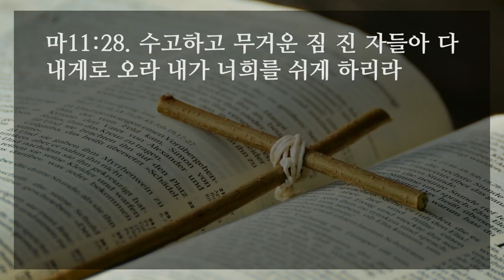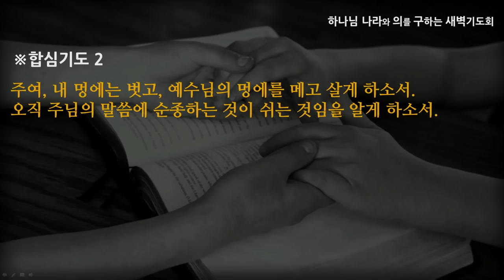[선한목자교회] 새벽기도 2020년 12월 29일 | 내 멍에는 벗고 예수님의 멍에는 메고 - 최왕락 목사 [마태복음 11:1-30]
내 멍에는 벗고 예수님의 멍에는 메고 - 최왕락 목사 [마태복음 11:1-30]